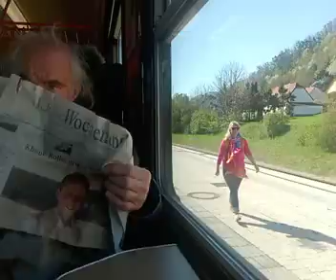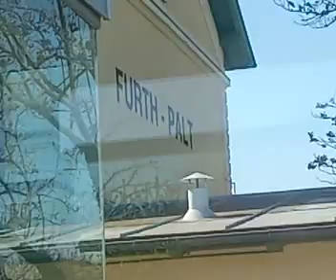von Sankt Pölten Hauptbahnhof nach Krems an der Donau um 10:05 am 22.4.2023